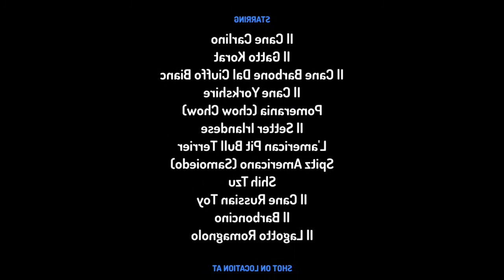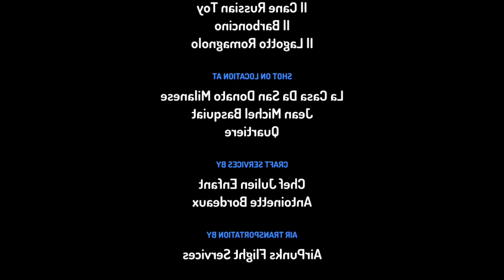Il Cane Yorkshire E Cane Barbone Vanno A Visitare L'arte Di Michel Basquiat